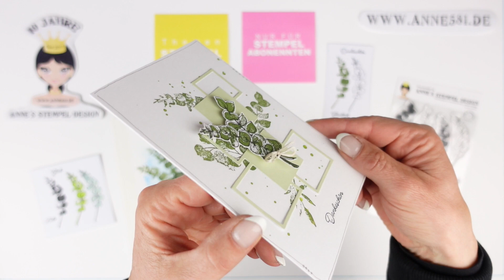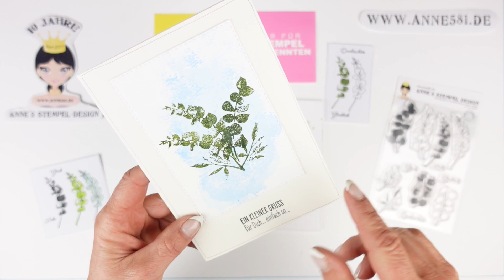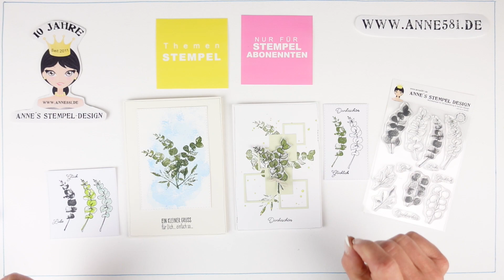👑 Eukalyptus Stempel Set von Annes Stempel Design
In diesem Video stellen wir Dir das Themen Stempel Set Eukalyptus vor.

Für Markenerkennung, Markennennung und oder Empfehlungen erhalten wir keine Vergütung dies geschieht aus eigener Überzeugung